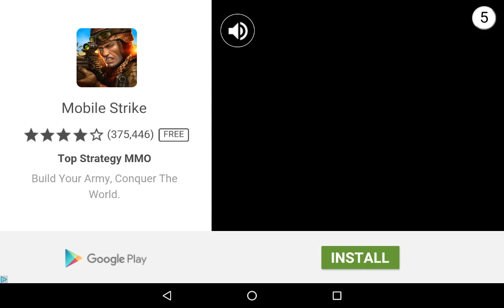Slither.io number 1